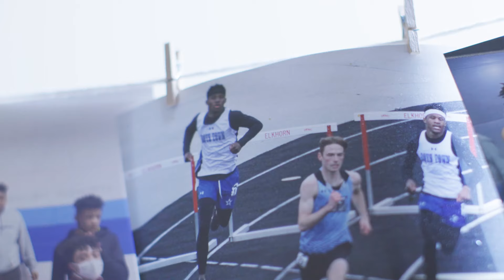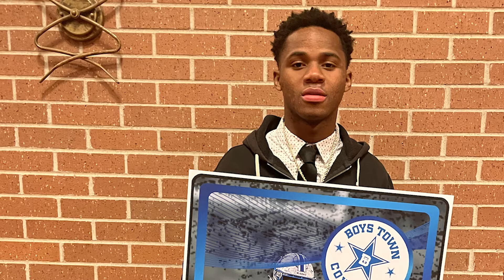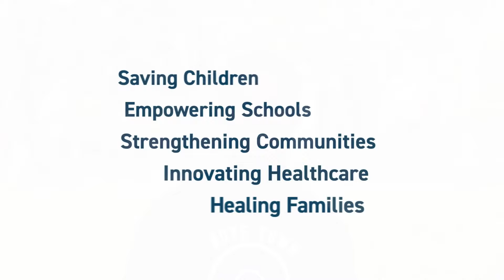Kehinde's Boys Town Story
​​​​Living in a neighborhood where violence and shootings were a daily occurrence, Kehinde had quit attending school and had an “it's-all-about-me" attitude when he arrived a Boys Town. Since that time, the love, support and encouragement he has received has resulted in a total change of heart. Kehinde returned to school, participated in sports, graduated from high school and went on to college. Best of all, his approach to life completely changed. It's no longer “all about him." Kehinde is focused on giving back to his friends, family and community, volunteering his time to help others. In his own words, “My path is to change the world."